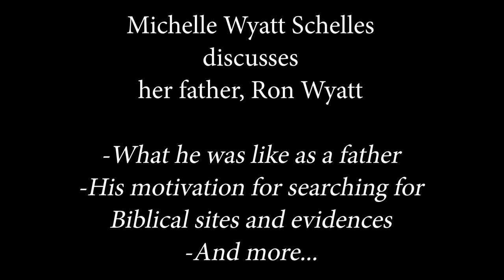Michelle tells about her father, Ron Wyatt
Ron Wyatt's daughter, Michelle Wyatt Schelles, discusses her father, Ron Wyatt. What was he like as a father? Why did he search for all the Biblical evidences? Get more insight into 'who' Ron was.